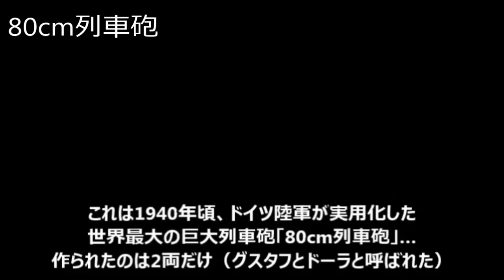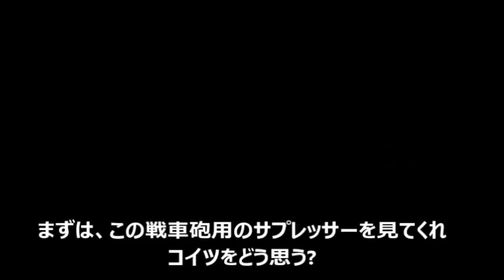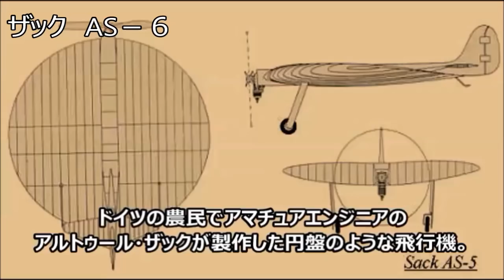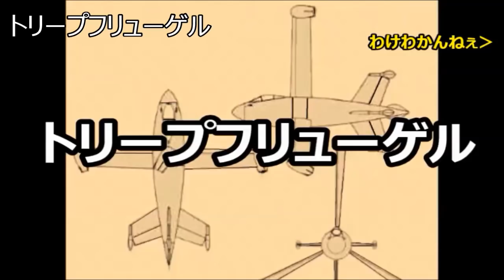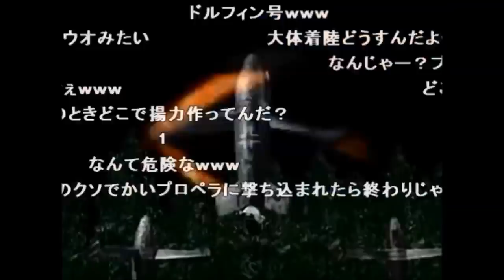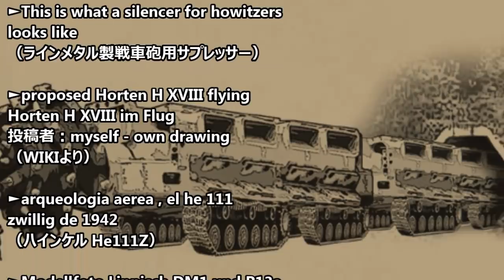【ゆっくり解説】ドイツ軍の珍兵器 「操作に1400人が必要な兵器」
操作に約1400人、支援要員が4,000人以上・・・
80㎝列車砲ッッ!!

今回はドイツ軍の珍兵器を紹介してみます。

▶使用した動画など

・Besiege Build#52 800mm Schwerer Gustav [losef Pindo Request]

・トリープフリューゲル
投稿者：Zeak